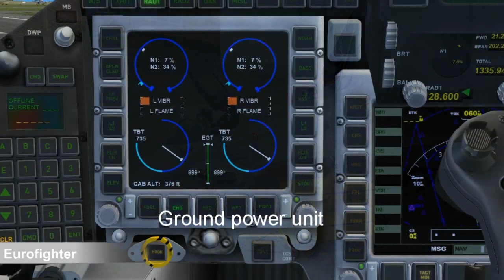Eurofighter for Flight Simulator X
The new Just Flight Eurofighter, available now for Microsoft Flight Simulator X.